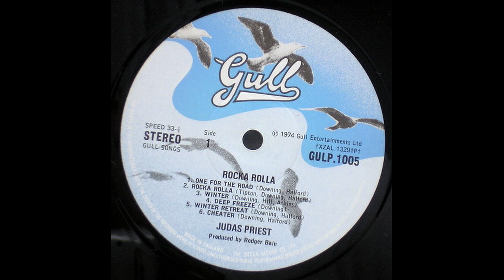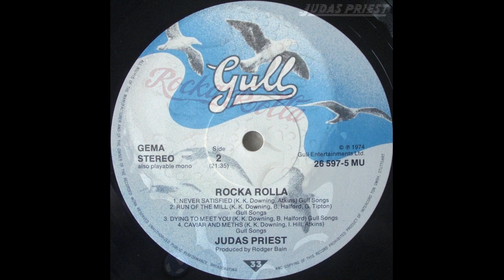Judas Priest (UK) - Dying to Meet You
9° canción extraída de su álbum debut "Rocka Rolla" de 1974, grabado en Olympic, Trident and Island Studios y lanzado por Gull. El puntapié inicial de la banda mas grande de Heavy Metal de todos los tiempos, para en ese entonces aun en búsqueda de su sonido, ofreciéndonos un Hard Rock con tintes progresivos desde Birmingham, Inglaterra.

Line Up :

Bob Halford  : Voz y Armonica
Glenn Tipton : Guitarra y Sintetizador
K.K. Downing :  Guitarra
Ian Hill : Bajo
John Hinch : Bateria